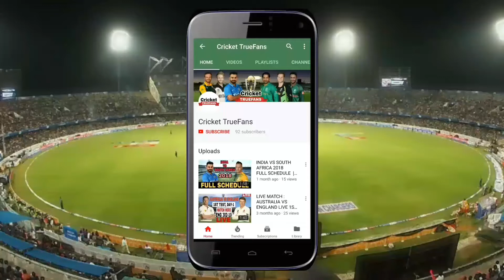AFGHANISTAN VS BANGLADESH 3 ODI & 2 T20 SERIES 2018 | BAN VS AFG 2018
LIKE PLZ
COMMENT PLZ
SHARE PLZ